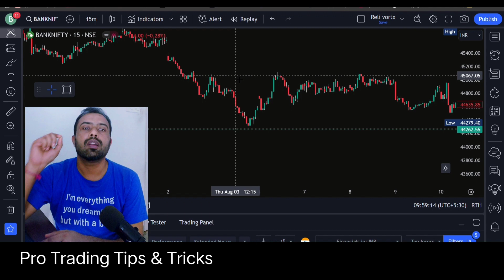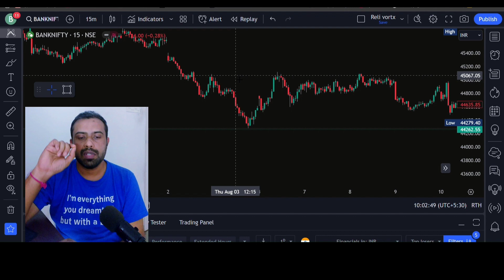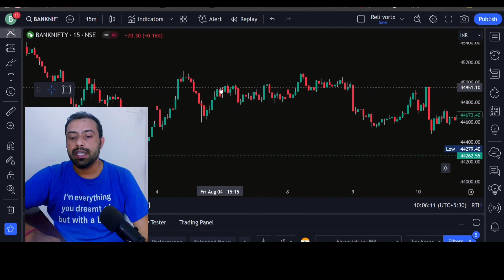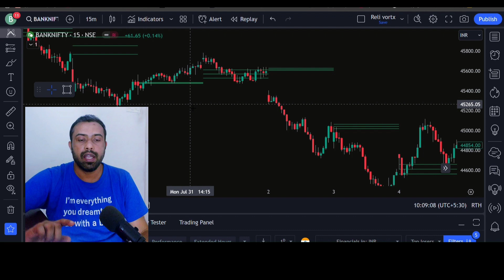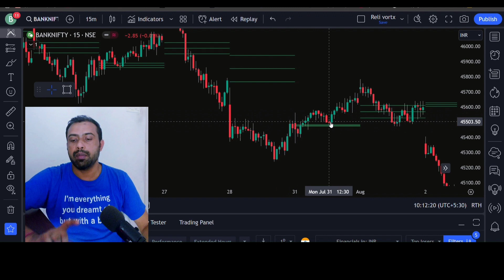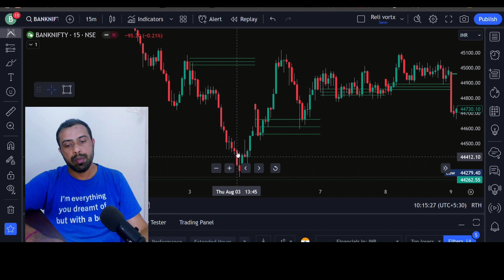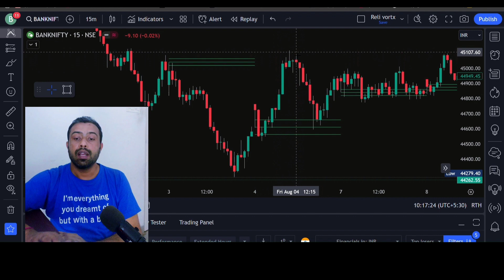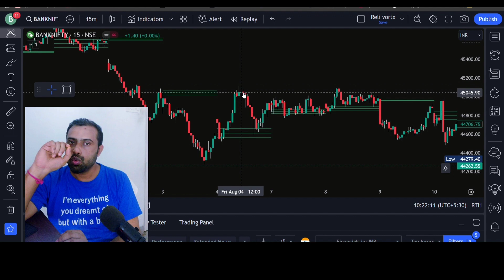How to Predict Trending or sideways ? | Advanced Trading Strategies | Trading kaise kare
in This video we will learn advanced market analysis, Tips and Tricks that you will help you to be a pro trader .